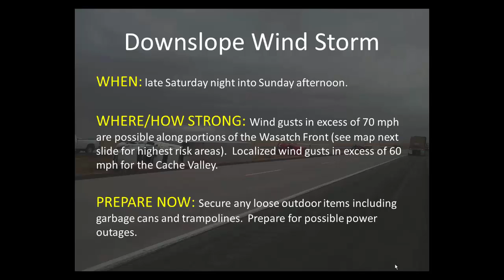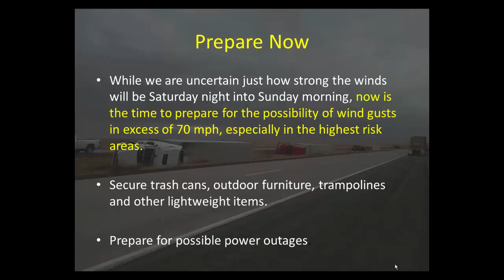Downslope Winds to Impact Wasatch Front/Cache Valley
A briefing regarding a downslope wind storm expected to impact the Wasatch Front and Cache Valley Saturday night into Sunday afternoon.